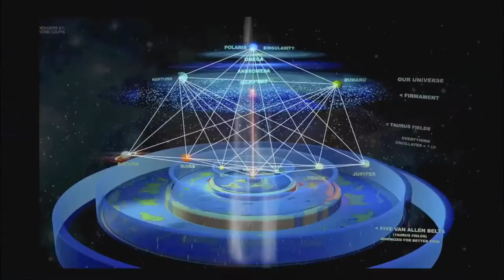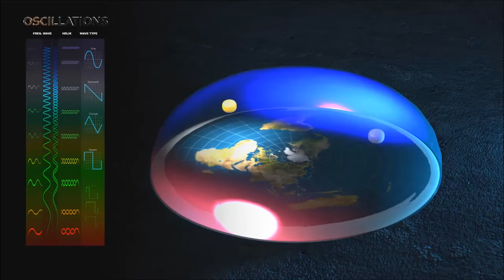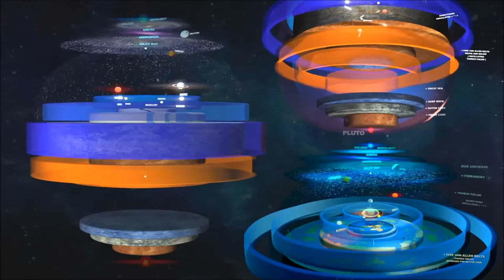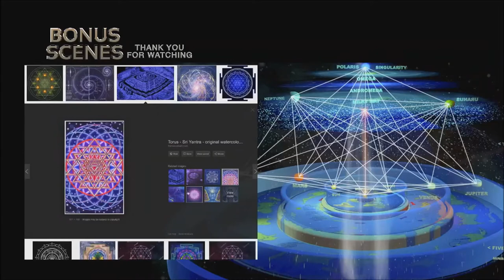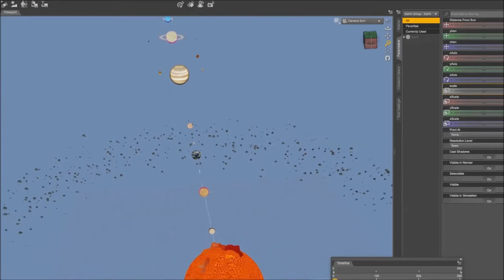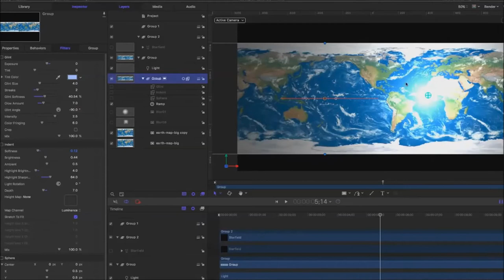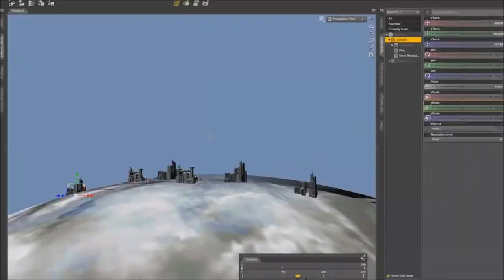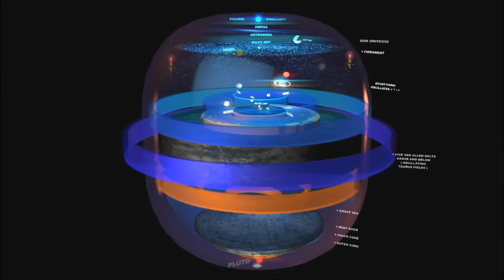Working 3D Model of FLAT EARTH & Theory Explained! ⁴ᴷ by theTRUman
In whatever way or manner may have occurred this business, I must still say that I curse this modern history theory of Cosmology, and hope that perchance there may appear, in due time, some young scientists of genius, who will pick u courage enough to upset this universally disseminated delirium of lunatics.  ~ Goethe